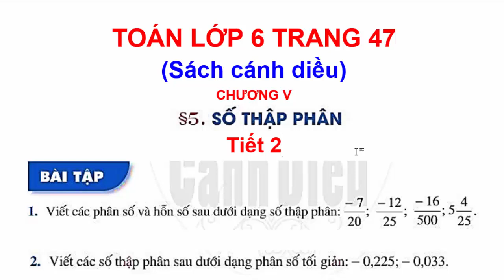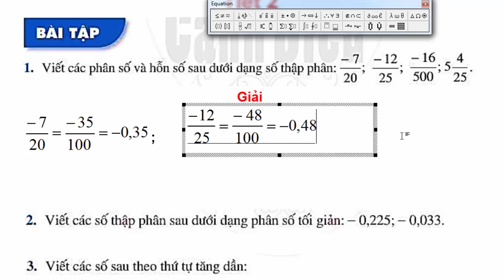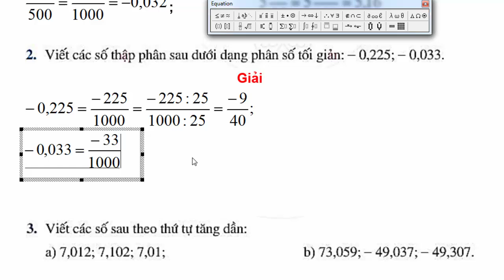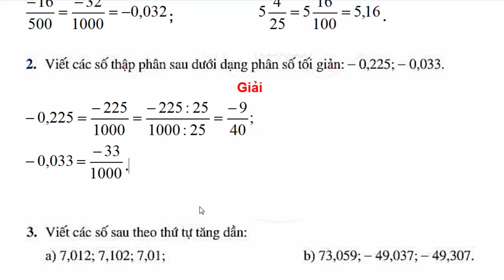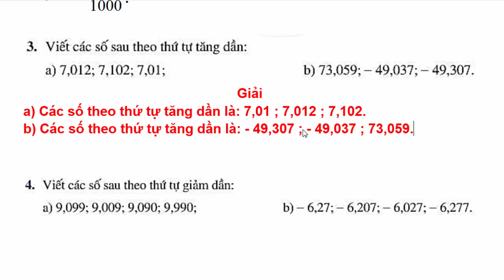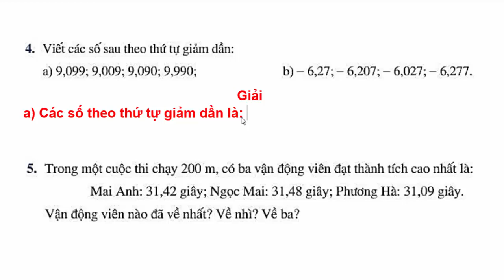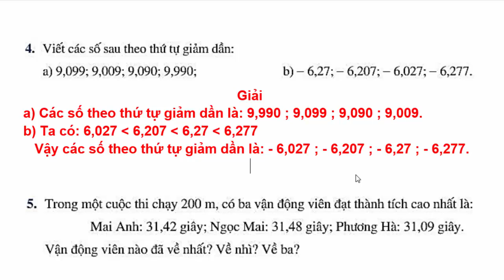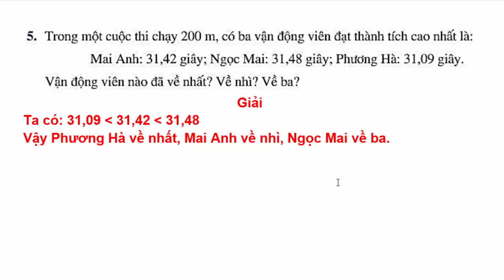Toán Lớp 6 Bài 5 Chương 5 | Số Thập Phân | Trang 47 | Cánh Diều | Tiết 2